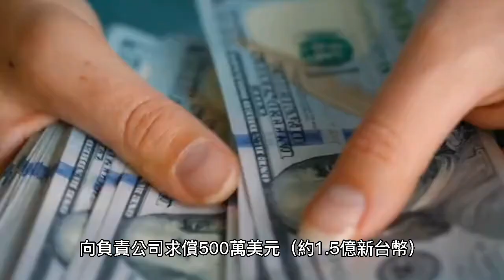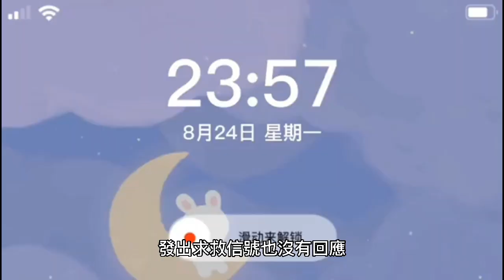夏威夷浮潛慘遭「丟包」 美新婚夫妻游3小時上岸提告求償1.5億